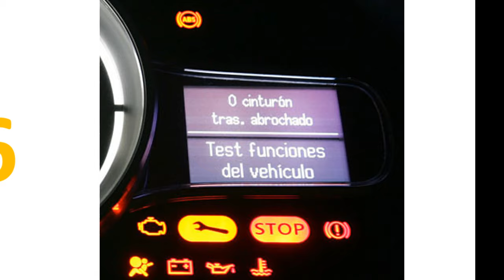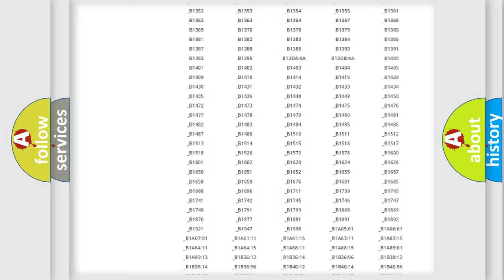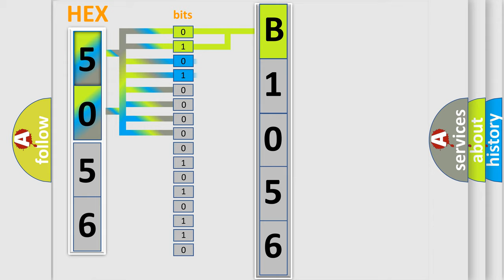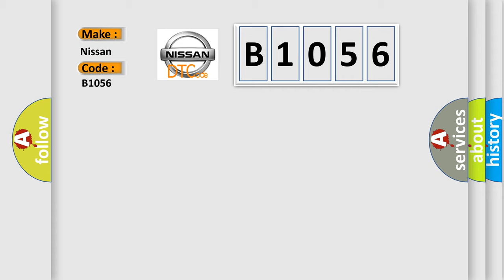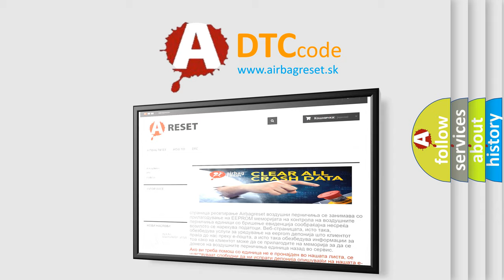DTC Nissan B1056 Short Explanation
Contents:
0:21 Basic DTC analysis according to OBD2 protocol standard.
1:48 Insight into programming
2:58 A diagnostically understandable description of the Diagnostic Trouble Code
3:05 Basic error definition

Make:
Nissan
Code:
B1056
Definition:
HO2S-12 Low Voltage During Power Enrichment
Description:
Cause:
Air leaks present in exhaust manifold,exhaust pipes,or in the HO2S mounting locationHO2S may be contaminated (due to improper fuel or silicone)PCM has failed